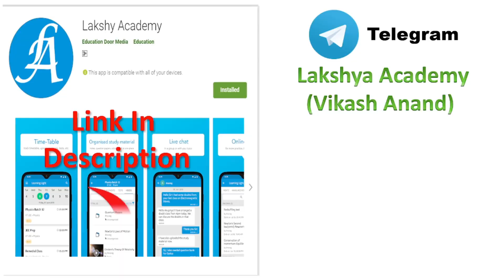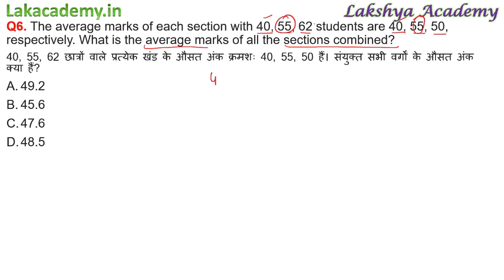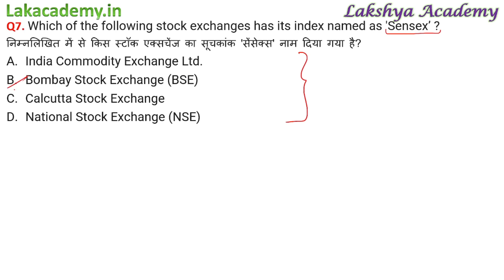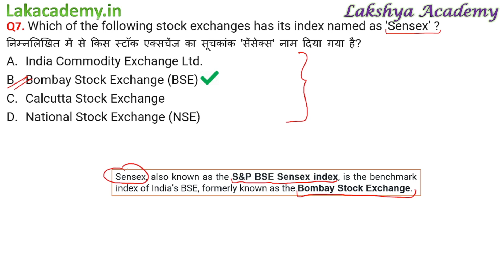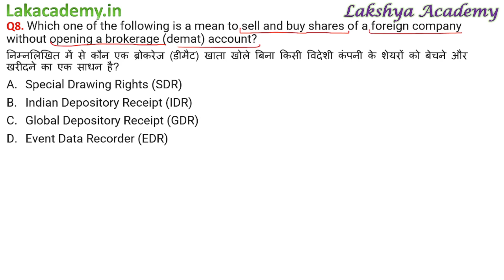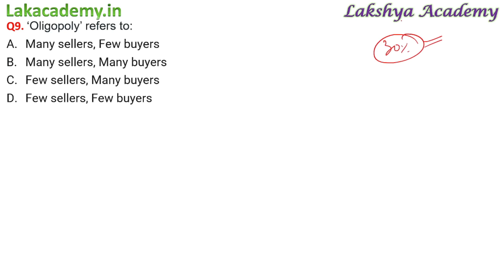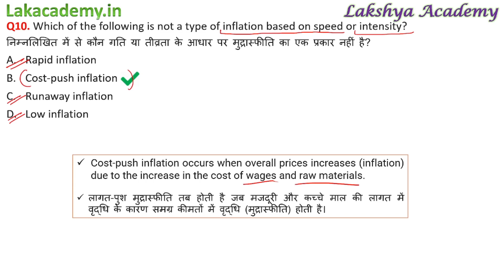UGC NET JRF Commerce & Management | Daily Top 5 MCQ Class - 2 | Power Dose by Vikash Anand Barnwal